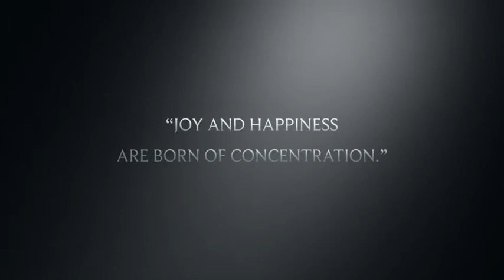Mindfulness Yoga for Beginners Trailer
Mindfulness is the essence of life, practice enhancing your concentration in breath & alignment with this beginner yoga class.  Great for all levels! for full classes - Only a $5 per month subscription!